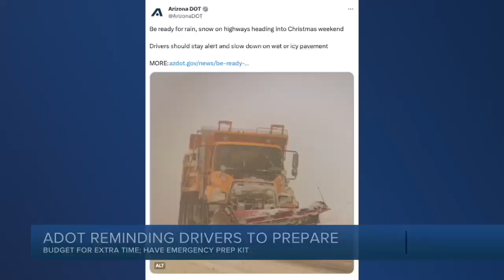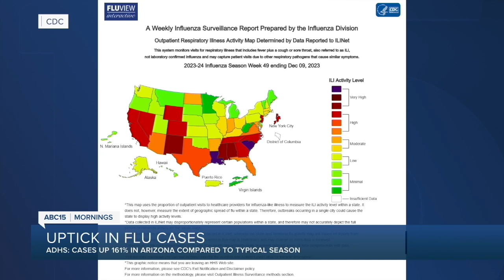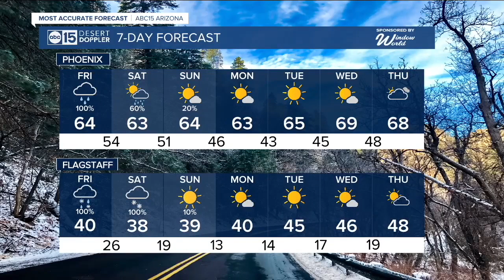Latest headlines: Uptick in flu cases, teen killed in crash with police car and holiday lights